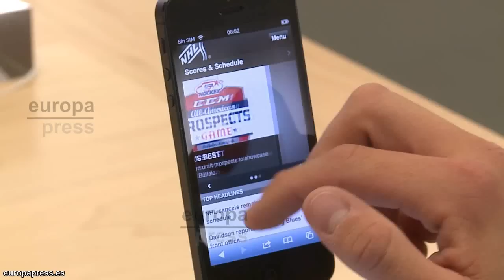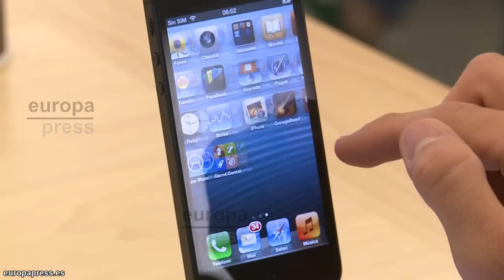iPhone 5 llega a las tiendas españolas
Centenares de personas han hecho cola durante esta pasada noche a las puertas de la tienda Apple del centro comercial Plaza Norte 2 de Majadahonda (Madrid) para ser los primeros en adquirir el nuevo terminal iPhone 5 que sale este viernes a la venta en España.